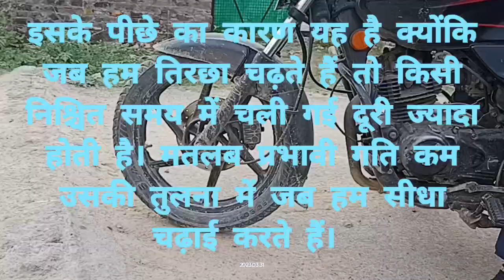सड़क के ब्रेकर का प्रभाव करें कम@बिना खर्चे के। Road breaker effect reducing trick@ New Technique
सड़क के ब्रेकर के प्रभाव को कम करने का सबसे आसान और बिना खर्चे वाला तरीका।